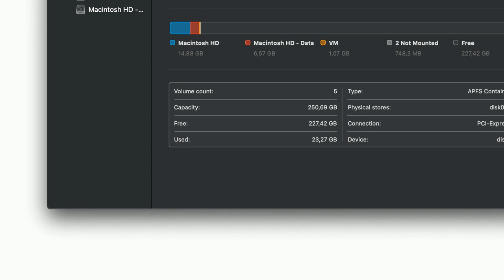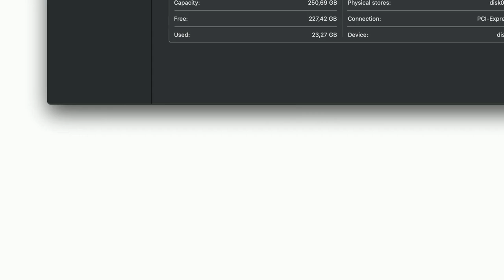Apple: What's /System/Volumes/Data?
What's /System/Volumes/Data?

A special thanks goes out to the awesome community

  apfs macos